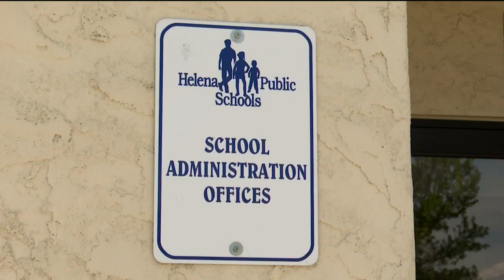Helena schools to require masks